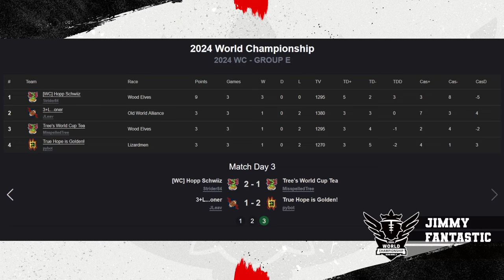Blood Bowl 3 - World Champs '24 - Group Stage - JLeav vs Pybot (Official Cast)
Group E, Round 3 - Replay Cast!